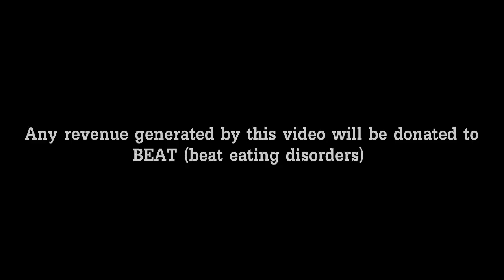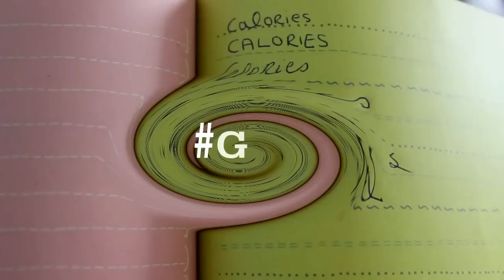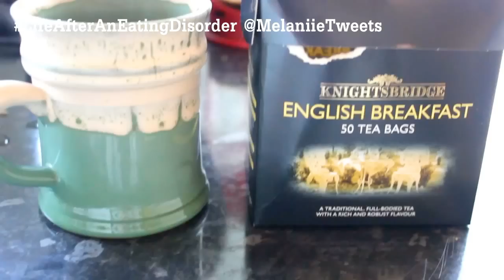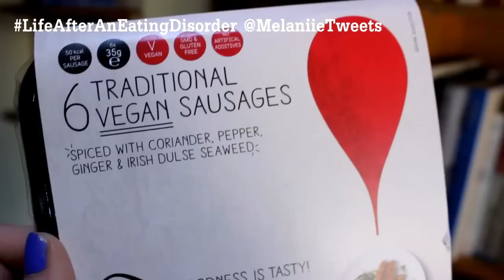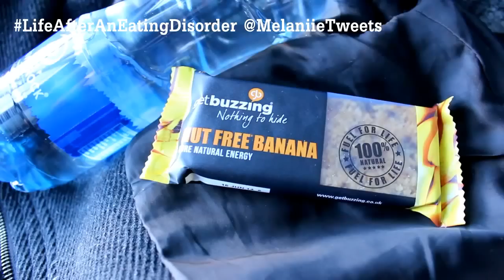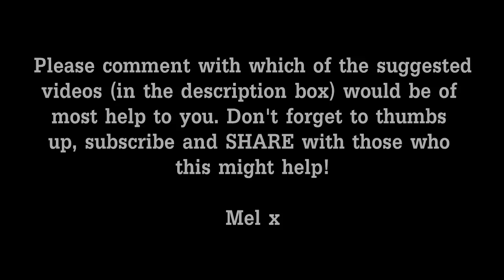My Eating Disorder Recovery Story! | Melanie Murphy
This is literally the hardest thing I've ever had to do, just because it's so personal! But seeing just how much my videos on acne and self-confidence have helped others, I feel it's time to open up about my past struggles with depression, anxiety disorder (GAD), weight gain and weight loss (60lbs), body dysmorphia, orthorexia and binge eating disorder. YouTube helped me so much and I now want to give back!

Check out incredible and fitting song 'Forget Me Knots' Irish musicians HEATHERS, used with full permission from the girls and their management :)

I hope you'll stick around for this ongoing video series (it'll be one video each month on top of my usual beauty videos and vlogs, tags etc) and please let me know in a comment which of these videos you'd find helpful and which you most want to see:

My Weightloss Story & How I Lost 60lbs The Healthy Way
How To Recover From An Eating Disorder | Six Steps That I Took
What Causes Eating Disorders | Who / What Is To Blame?
Why You Need To Give Up DIETING / Why Diets Don't Work
The Link Between Eating Disorders And Depression / Anxiety
How To Be Happy With Your Body
How To Accept Yourself
How To Be Confident
My Eating Disorder Story
My Struggle With GAD + Panic Attacks
Let's Talk Mental Health | How I Overcame Depression NATURALLY
What Is Body Dysmorphia?
Food Is Our Friend, Not Our Enemy
Perfect Doesn't Exist | Imperfection IS Perfection
My Daily Diet Routine
My Simple Fitness Routine
Tips To Overcome Depression, Anxiety, BED, Orthorexia OR Body Dysmorphia
Find Your Own 'Normal'
Embrace Your Flaws
Mind Hacks For Eating Disorder Recovery
How To Know If You Have An Eating Disorder
Eating Disorder Statistics & How To Avoid Becoming One
Why Is It So Hard To Eat 'Normal', & What Is 'Normal Eating'?

I've never had bulimia as I explained in the video, I thought about it and tried but I just didn't ever develop that specific problem...and I never had anorexia, however all eating disorders have several traits in common and many of them come about after a person has experienced a loss of control in their life; there are so many influences & reasons why a person can develop disordered eating patterns and I guess what I'm here to say is, I KNOW just how debilitating and stressful it can be and I REALLY want to help and share all I've learned so that you guys can take on board some of my advice & hopefully start on a path to full recovery :) I want everybody to feel beautiful, confident and amazing as every single one of you reading this ARE all of those things and more! And we all deserve to feel free from the food trap.

***eating disorders binge eating body dysmorphia orthorexia food issues bulimia anorexia skinny fat chubby body charity weight shape size normal abnormal change recovery inspiration motivation before and after photos story tips tricks experience struggle diet food meals healthy good for you happy life youtube video melanie murphy melaniie vlog vlogger dublin Ireland Irish***

♥SNAPCHAT AND INSTAGRAM: melaniiemurphy

:) Share it with anybody you know who is into gaming